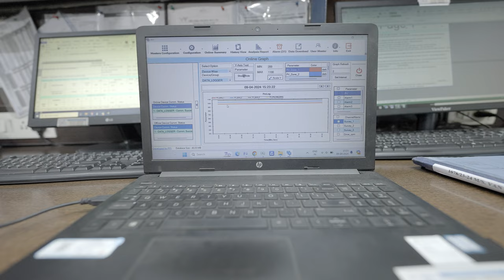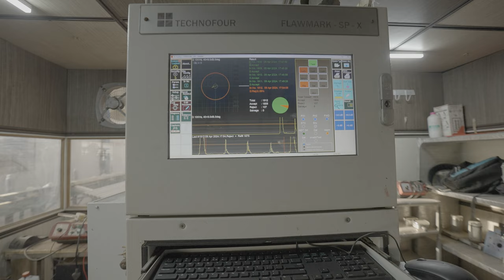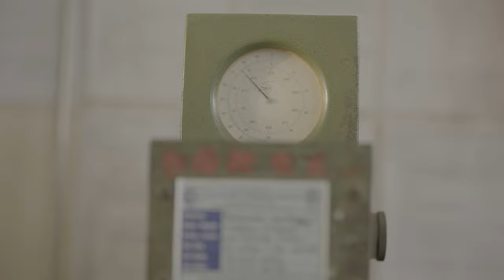SHUBHLAXMI METALS AND TUBES PRIVATE LIMITED | DETIALED VIDEO | HD - 1080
THIS IS THE COMPLETE PRESENTATION OF OUR COMPANY "SHUBHLAXMI METALS AND TUBES PVT LTD"

We are pleased to introduce ourselves as ISO 9001:2008, ISO 14001:2004, PED 97/23/EC & AD 2000 MERKBLATT WO Certified Company for Manufacturing Quality Stainless Steel Seamless, Welded Pipes, Tubes & 'U' Tubes.

Our Manufacturing premises span over 427,188 Sq. Ft. Area in Umbergaon  (Gujarat) about 150 Kms. From Mumbai Airport, We have an exhaustive quality assurance facility to test each & every product; the company has the latest manufacturing & testing equipment of world class Standard & Equity qualified and experienced personnel to manage the inspection at various levels.

For SHUBHLAXMI METALS & TUBES PVT. LTD.

MR. Pinesh Shah
Managing Director

"Head Office & Regd. Office Address"

SHUBHLAXMI METALS AND TUBES PVT.LTD.
3/A, R.K. Wadi, 1ST Parsiwada Lane,.
Near Alankar Talkies,
Mumbai - 400 004,India.

"Works Address"
Plot No.- 09, 52 Hector Expansion Area,
New G.I.D.C., Umbergaon-396 171,
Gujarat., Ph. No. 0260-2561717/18